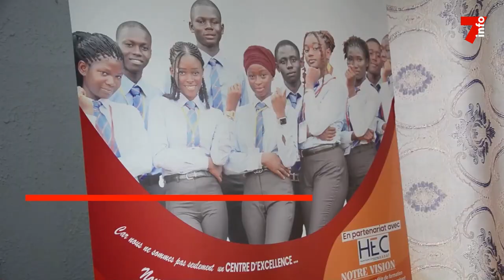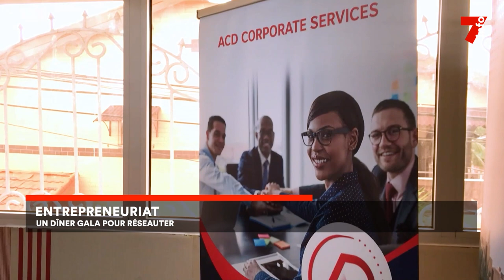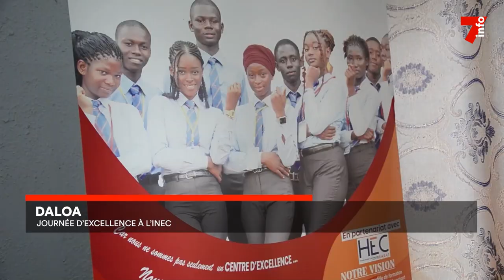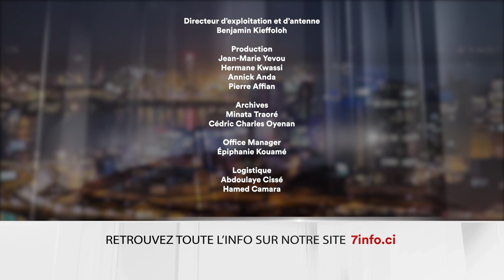Le 7 minutes du 11 décembre 2023 (édition du 19h)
1. Ballon d’or africain 2023 : Victor Osimhen succède à Sadio Mané

2. Concours national d’internat en médecine et pharmacie : les majors primés

3. Entrepreneuriat : Un dîner gala pour réseauter

4. Solidarité : les sœurs unies d’Abobo offrent des kits à des nourrissons

5. Daloa : Journée d’excellence à l’inec

7info est la première chaîne d'information en continu en Côte d'Ivoire. Retrouvez ici en replay nos programmes et restez informés en temps réel en vous abonnant à nos différentes plateformes :